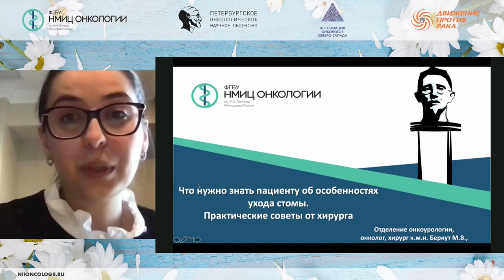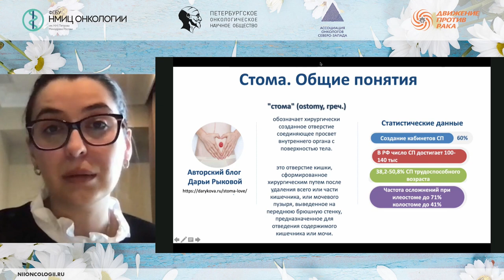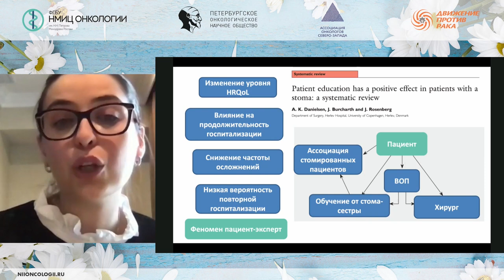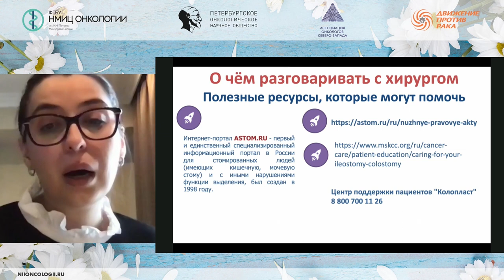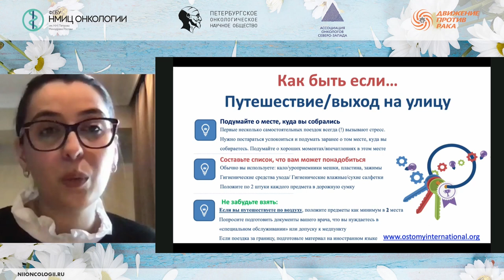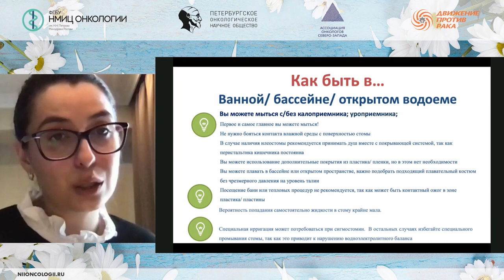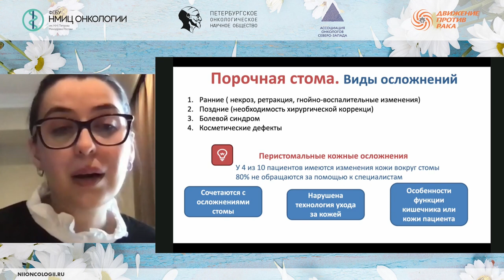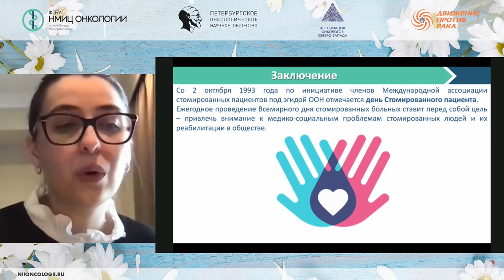Что нужно знать пациенту об особенностях ухода стомы. Практические советы от хирурга (Беркут М.В.)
Беркут Мария Владимировна - врач-онколог хирургического отделения онкоурологии, научный сотрудник научного отделения общей онкологии и урологии ФГБУ «НМИЦ онкологии им. Н.Н. Петрова» Минздрава России, Санкт-Петербург